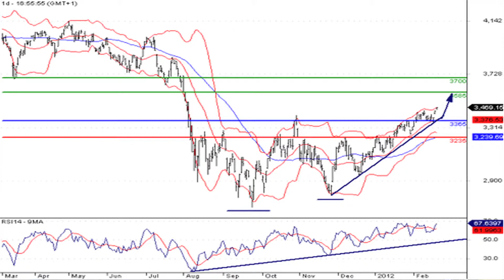Le JT des produits de bourse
22/02/2012 Retrouvez le JT des produits de bourse afin de connaitre les dernières tendances du marché parisien et savoir ainsi comment investir en bourse pour la journée à venir.